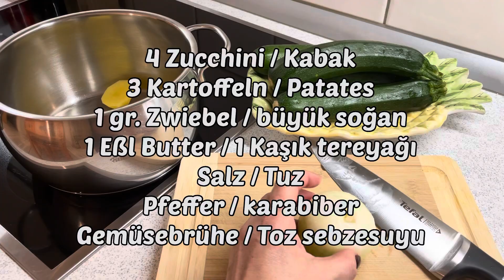🙋‍♀️Zucchinisuppe ohne Sahne💪Diätsuppe👌DANACH KOCHT SIE JEDER🥣SOUP😋çorba 👏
🇩🇪Einkaufsliste

4 Zucchini
3 mittelgroße  Kartoffeln
1 große Zwiebel
1 Eßl. Butter
Salz
Pfeffer
Gemüsebrühe

🇹🇷Alış veriş listeniz

4 Kabak
3 orta boy patates
1 büyük soğan
1 Yk. Tereyağı
Tuz
Karabiber
Et suyu veya sebze suyu